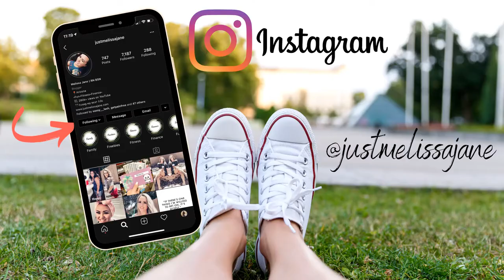How To Prepare For BBL Surgery || BBL Journey || Tips for Lipo 360 + BBL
I stayed in a hotel and rented a car during my stay in Miami for my surgery. These are the tips and tricks I used to make sure I did not incur any property damage fees. Learn how to prepare your bed and vehicle for your Lipo 360 + BBL surgery. Here are tips and tricks on how to prevent damage to the furniture and linens at your airbnb, hotel or your own home. Discover how to travel in the backseat of car comfortably after your surgery while preventing any damage to it from your leaking bloody fluid.

Items I show in this video:
Chux/Puppy Pads
Shower Curtain Liners (or goto Dollar Tree)
Pillow Protectors
Warm Fuzzy Blanket
Iron Supplements
Arnica Tablets
Tylenol PM
Car Air Mattress
Portable SCD's